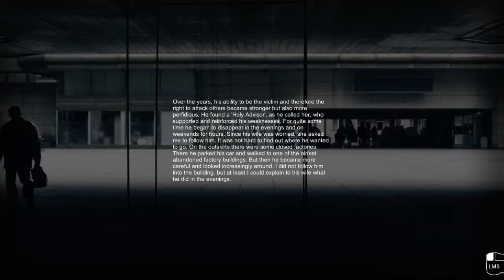GOTTA CATCH A KILLER! | Diary of a Madman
I THOUGHT I WAS GOOD AT THIS! SPOOKY!! YOU HAVE FAILED ME!!